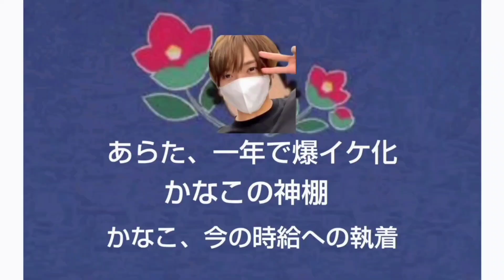【アラタさん】来年もよろしくお願いします🙇